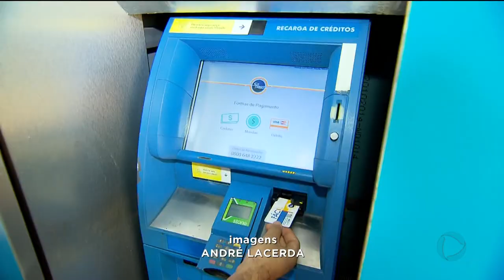GR - Transporte coletivo: dificuldade para recarregar o cartão fácil - 26-07-2018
A rede MOB, que é o consórcio das empresas do transporte coletivo, diz que mil e setecentas máquinas de recarga estão espalhadas por Goiânia, mas os passageiros não sabem onde elas estão. E aí não adianta nada.